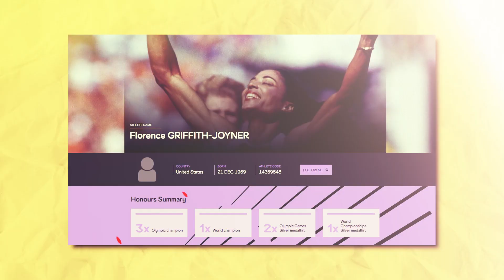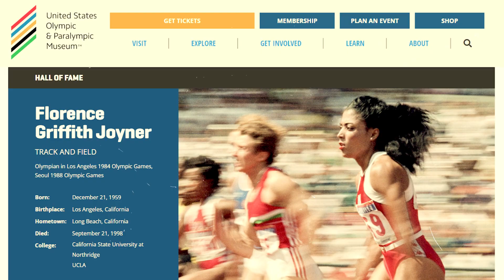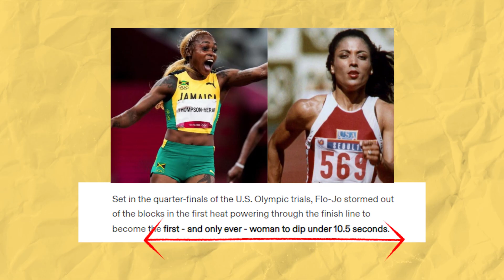INSANE UPDATE Florence Griffith Joyner 100m Record Will Fall This Year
That’s Florence Griffith Joyner's Seoul 1988 Olympic Games record of 10.49 seconds in the women’s 100m, which had stood strong since then. Yes, no one has been able to surpass this record. That’s not to say that nobody tried, because a lot of sprinters did!

Although the track has notably seen a lot of skilled athletes since then, no one was able to break Florence’s record in the women’s 100m, and not for a lack of trying! Many tried and failed to break Flo-Jo’s record.

Florence Griffith Joyner, also known as Flo-Jo, was an American sprinter who set world records in the 100 meters, clocking at 10.49 seconds and 200 meters with 21.34 seconds, both of which have stood since 1988. That was 35 years ago! Imagine, those who are in their mid-30s right now, for their entire life, no one has beaten Griffith-Joyner’s record! That’s really and truly amazing! Admit it!

Known as one of the greatest sprinters of all time, Flo-Jo was a 3x Olympic champion, 1x World champion, 2x Olympic Games Silver medallist, 1x World Championships Silver medallist, and held three World Records throughout her career. None of these were easy to achieve, you know that!